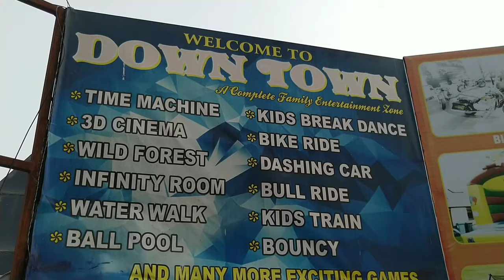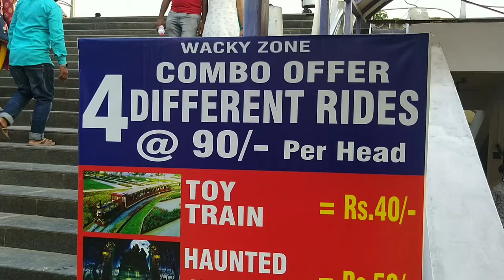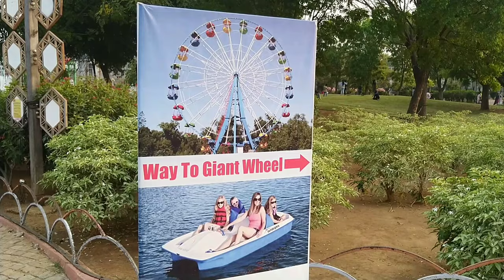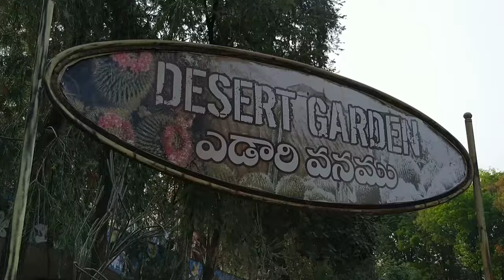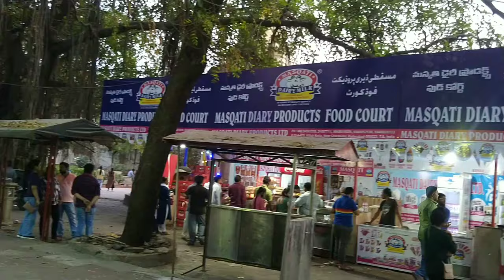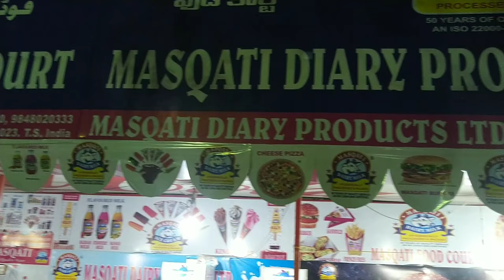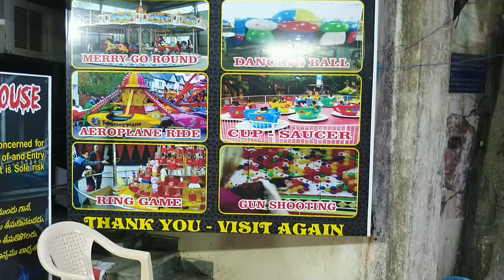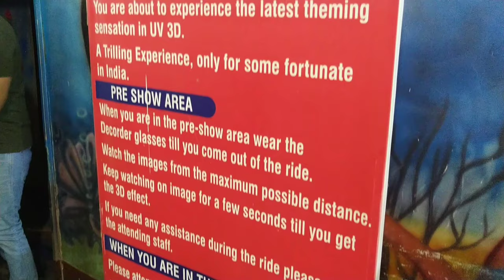NTR gardens Hyderabad | Rides in NTR gardens | Machan Tree | enjoyment in ntr gardens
✓ Entry fee
   Adults-20/-
   Children (5 to 10 years) -10/-
   For DSLR camera-1000/- (for photoshoot)

Note:- Bedsheets, snacks, water bottles are allowed inside.